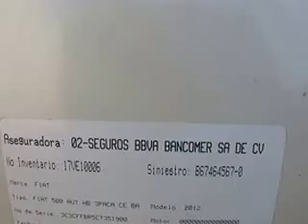SUBASTASMA FIAT, 500 2012